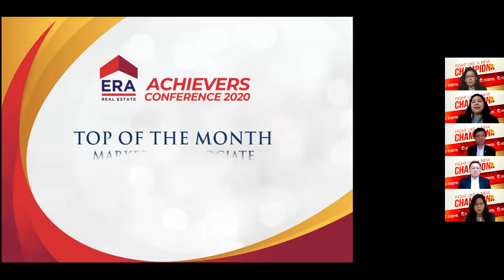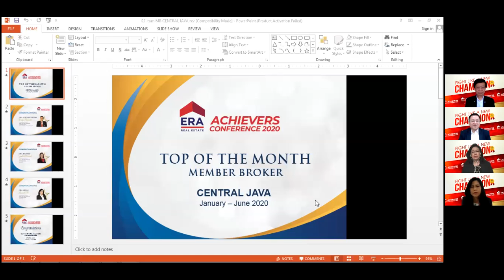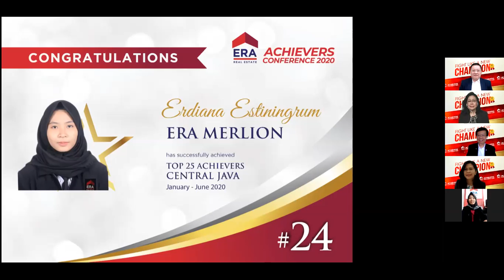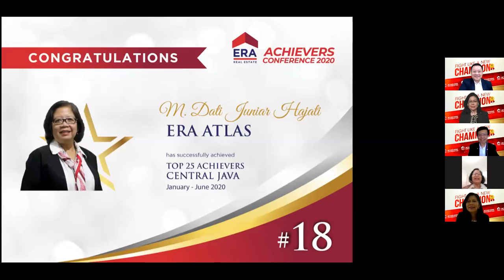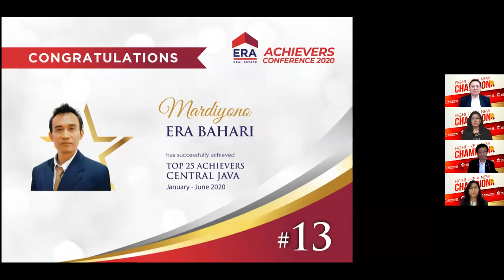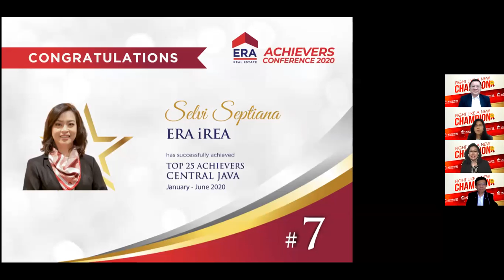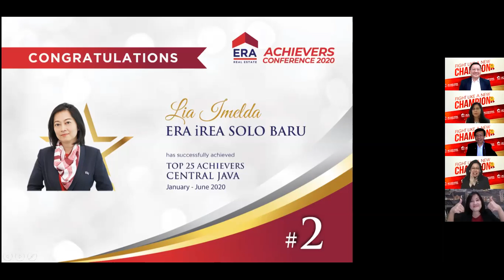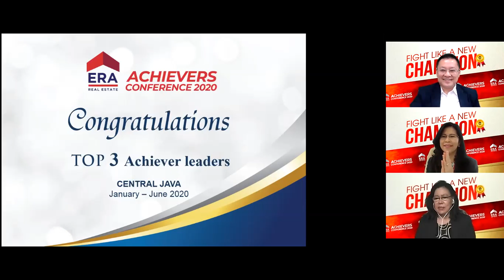Achiever Conference (ERA Online Awarding Day) of Central Java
This is the New Normal Awarding Day for Central Java.
ERA held an online awarding day for Central Java for period of January to June 2020.

We highlights the achievements of Top of The Month Marketing Associate and Member Broker as well as Top 25 Achievers and Top 3 Achiever Leaders.

Look at our fun and happy moment with Team ERA.

Thank you for today amazing session
Let's make property great again!

And we hope to see you guys in my next video
Thank you TEAM ERA!